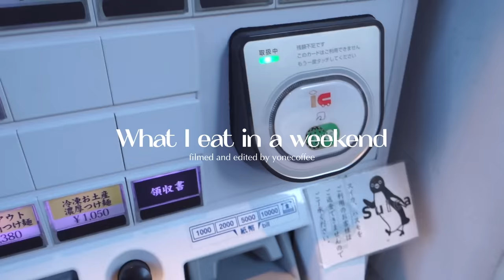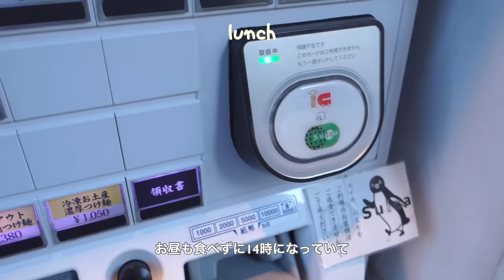What I eat in a weekend｜週末に食べたもの全部公開🐟🥑｜自炊vlog｜パンプディング、サーモンサラダボウル、ホットサンドイッチなど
今回プレゼントして頂いたMade in ピエール・エルメのチョコレートが1/14〜発売されています😌💚

また、参考にしたレシピについても参照元を記載しておきます✨

《YONE COFFEEについて》

東京都内で働く会社員の平凡な日常vlogです🌼

おうちカフェと東京でのカフェ巡りが主なコンテンツですが、インテリアなども紹介しています😌✨

📱：iPhone 13
📷：Sony rx100m3
🎞：VLLO
🎼：Artist, thmatc

《人気のアップロード動画一覧》

▼オフィスカジュアル通勤コーデ | イエベ秋＆骨格ウェーブファッション | lookbook